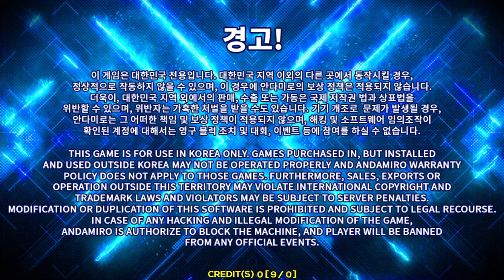PUMP IT UP PHOENIX 2024 OPENING & In-game Title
Korean Version
Comming Soon